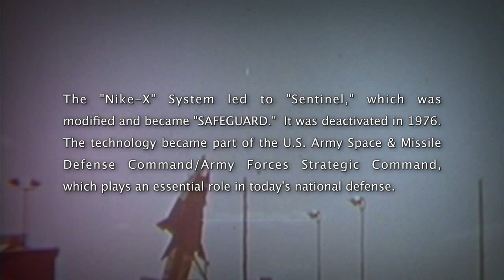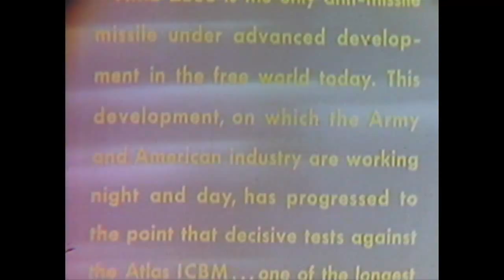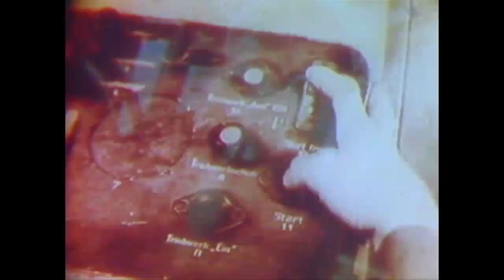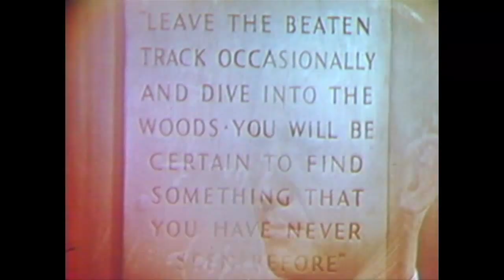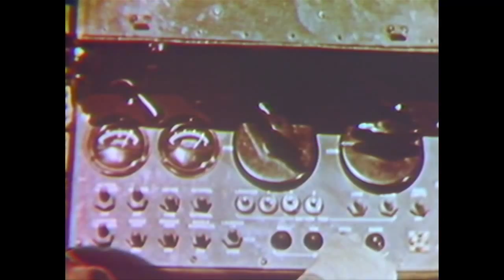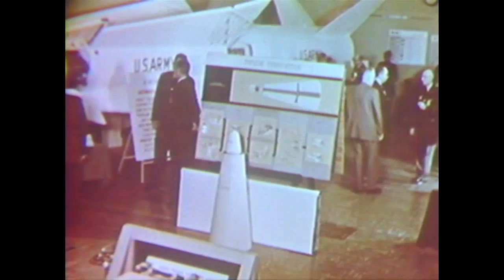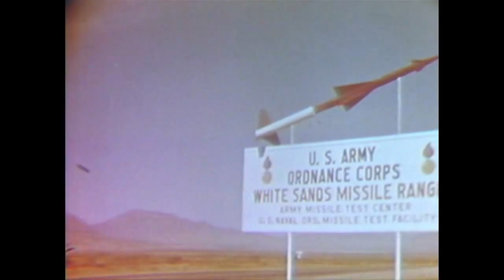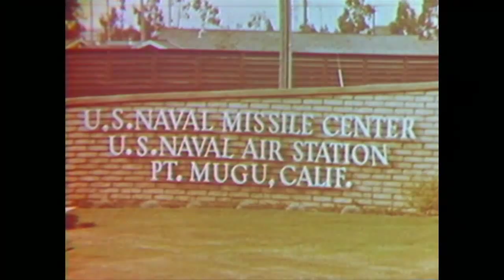AT&T Archives: Nike Zeus Missile Program (Bonus Edition)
This film showed how industry and the armed forces cooperated in research and development aimed toward improving America's defense facilities, and the key role played by the Bell System in the development of the U.S.'s anti-missile missile system.

The film presents the story of the U.S. Army's Nike Zeus anti-missile missile system, a system designed to "protect our cities and defense installations against intercontinental ballistic missiles." It describes the important role played by the Bell System in the development of this missile system through the research of Bell Laboratories and through the work of Western Electric as the prime contractor. In narration and on-the-spot filming, the piece traces the Nike missile development program from its early beginnings with the Nike Ajax and the Nike Hercules, which were designed to intercept and destroy enemy aircraft. We see how Nike Zeus, the last member (circa 1961) of the Nike missile family detected, tracked, intercepted and finally was able to destroy enemy ICBMs traveling at speeds of 15,000 miles per hour.

Soviet development of better ICBMs decreased the value of the Nike air defense system soon after this film was made. The Nike Zeus system was examined and tested for a few years as an anti-satellite weapon, but in the end it was not used.

So what happened to the Nike systems? The program was included in SALT I discussions from 1969 to 1972. As a result, most Nike sites in the United States were deactivated by 1974. Only a few remained active through the 1970s in a coastal air defense role.

Today, anti-missile defense in the United States primarily rests on the shoulders of the Patriot system. No current systems are able to intercept contemporary ICBMs.

Produced by Transfilm-Caravel, Inc.